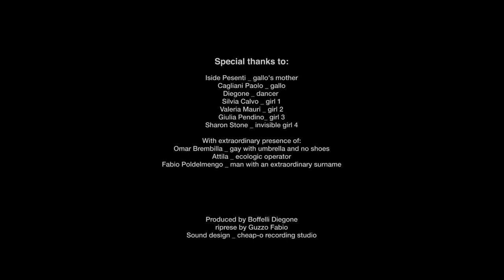LA SBIELLATA 2014!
✮✮✮✮✮✮✮✮✮ SBIELLATA 2014 ✮✮✮✮✮✮✮

| GIOVEDì 05/06 |

| VENERDì 06/06 |

◆ THE TOY DOLLS from UK!

| SABATO 07/06 |

| DOMENICA 08/06 |

➣ Inizio concerti h21.30, domenica dalle 18!
➣ ingresso gratuito tutte le sere!
➣ Servizio bar, cucina, pizzeria e birreria dalle 18!
➣ Evento al coperto, si terrà anche in caso di pioggia!
➣ Servizio parcheggio adiacente alla manifestazione!
➣ Introiti devoluti totalmente a scopo benefico!

➣ Non farti ritirare la patente per una birra di troppo, organizzati e raggiungi così la Sbiellata:

◆ Piedi ➜ Se ti fermano, quelli non possono ritirarteli.